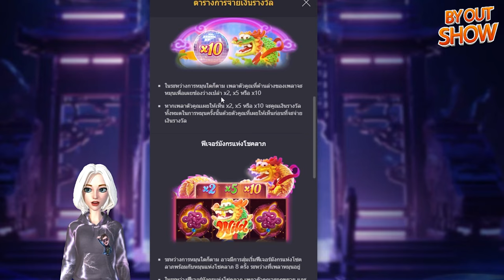เว็บตรงสล็อต สล็อตpgแตกง่าย สล็อตpgเว็บตรง : มังกรผลัดถิ่น จะสู้งูดินเจ้าที่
🎮สล็อต ไฮไลท์ 00:15
🎮สล็อตแตกง่าย เริ่ม 00:23
🎮สล็อตpg ช็อตเด็ด 02:50
🎮สล็อตเว็บตรง จบคลิป 05:09

🐬มั่นใจได้เลยว่าเล่นเว็บที่พี่เนสบอก ไม่มีคำว่าโกง🐬